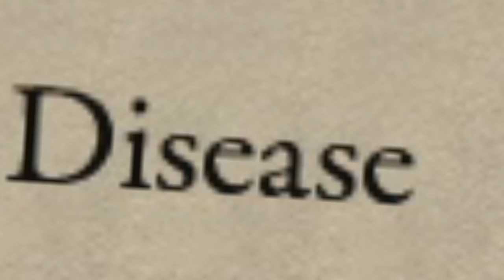SURVIVING THE BLACK DEATH PLAGUE - CK2 NOT SO BAD ACHIEVEMENT RUN!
SURVIVING THE BLACK DEATH PLAGUE? A very hard thing to do, But not for someone as great at this game as me, Koifish! Join me in this CK2 achievement run, as I try to endure the feared Reapers Due event "The End Times!"

In this video, I have to use all my skills as a Crusader Kings 2 pro! Managing vassals and lords, waging war and dealing with diplomacy, as well as making sure that my people are healthy and have hospitals! This is one of my favorite Crusader Kings Achievement runs I've done so far, where i try to get the Not So Bad achievement!

I'm playing with all the DLC, including the latest (and greatest): CK2 Holy Fury!
Holy Fury just adds so much good stuff to the game! I especially like the warrior lodges for the pagans! WOLF WARRIORS AWOOOOOO!

I'm also playing with the Reapers Due DLC, which adds the Black Death event, among other cool things!

I regularly upload fun gaming content of strategy games and other fun stuff!